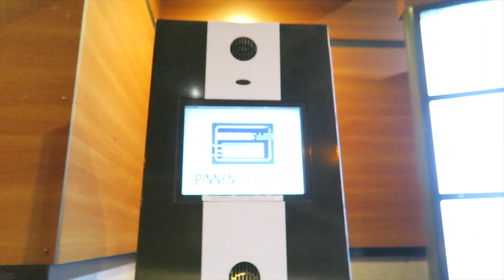ELKE DAG MACDONALDS? VLOG #25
In deze vlog heb ik meerdere malen de MacDonalds bezocht maar heb ik wel een keihard rug en armen getraind! Iemand moet het goede voorbeeld geven :) Gelukkig waren het geen menu's maar kleine hapjes die ik elke keer moest halen.